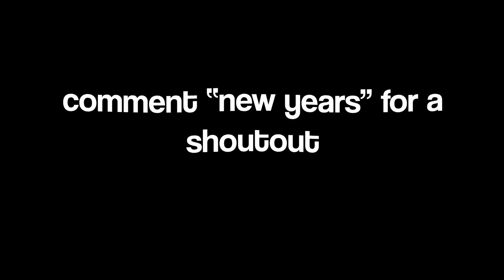Here With Me 💞 (Chapter 4 Fortnite Montage)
Here With Me 💞 (Fortnite Montage)
Fortnite Montage - "Here With Me" (dv4d)
d4vd - Here With Me (Official Audio)

Hi! I’m Vex, a Fortnite player for Team New Age. I upload every 2-3 days and it usually consists of Fortnite Montages! I love competing in FNCS and uploading my favorite songs such as Bad Habit 🖤, No Lie 🙅‍♀, Bandit ⛓️ , Levitating ✨, Sweater Weather ❄️, Hope 🤞, Better 🤍, IShowSpeed - World Cup ⚽, Romantic Homicide 💔 and MORE!